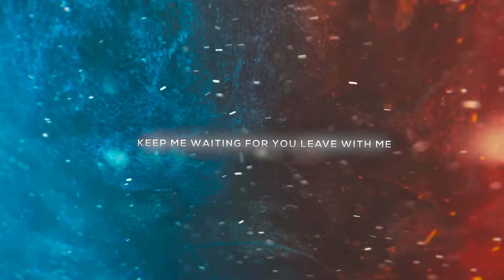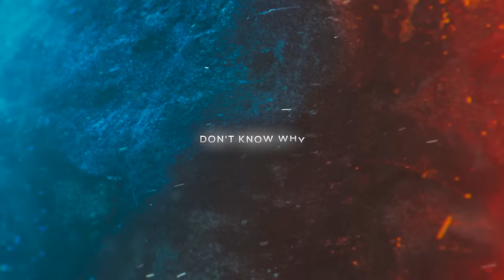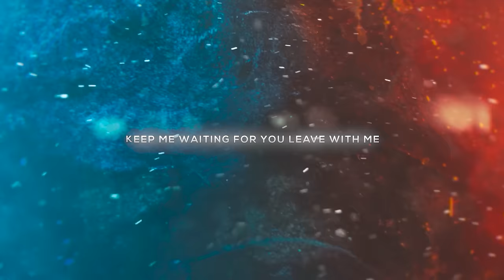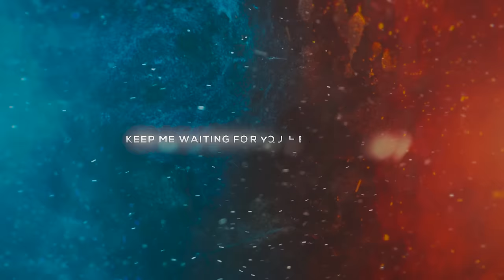Oryon & Accelerator - Ready 4 U (Hardstyle) | Official Lyric Videoclip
🔊Tracklist:
1. Oryon & Accelerator - Ready 4 U